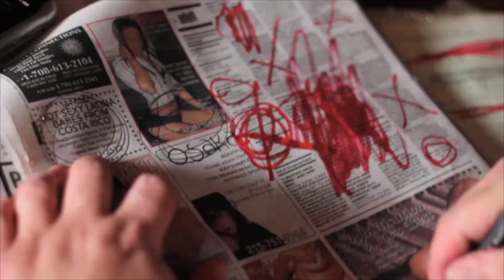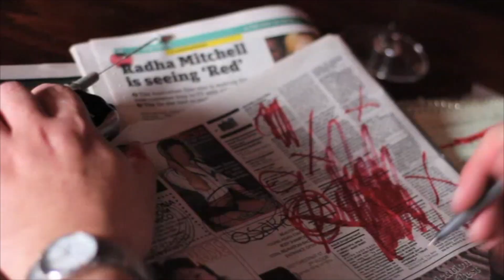Project Dim Mak - "Don't Mess Around With The Guy That Drinks Alone" Official Music Video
Spawned from a makeshift home studio in their parents' basement apartment, "Project Dim Mak" comes to us from the efforts of two great musical legends; well at least in their own minds. A collaborated effort from the tone deaf backup vocalist and mediocre turblist of The Bloodhound Gang, Q-Ball and the lyrically challenged front man from WOLFPAC, Daddy Long Legs. Who just so happens to be one of the former founding members of The Bloodhound Gang as well. Project Dim Mak boldly takes music into a direction where no other artists dare to tread. Music targeted for bargain bins at The Wall and Camelot Music. "Don't Mess Around With A Guy That Drinks Alone" is the first of many soon to come singles from this deranged duo. Its clear that these two self proclaimed musical savants were destine to work together, probably at an Arby's or Carl's Jr. somewhere in the Midwest. So if your brave enough, come join Project Dim Mak on a musical adventure you'll sure to forget except for that impossible smell you won't be able to get out of your clothing.